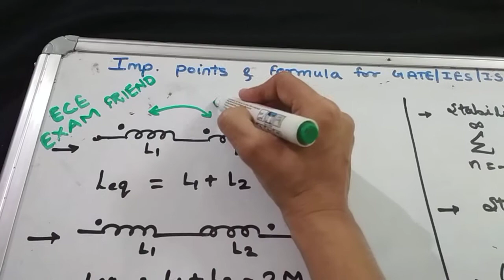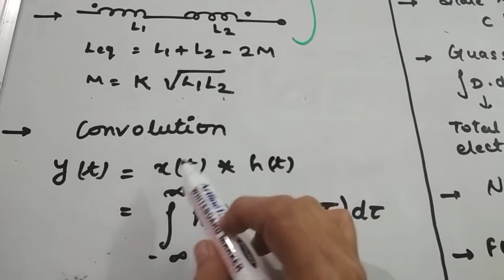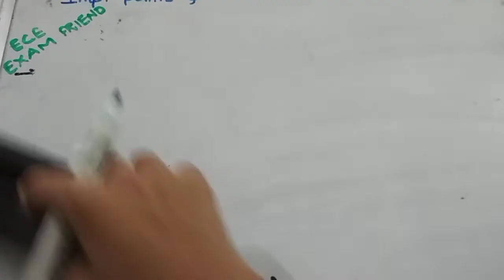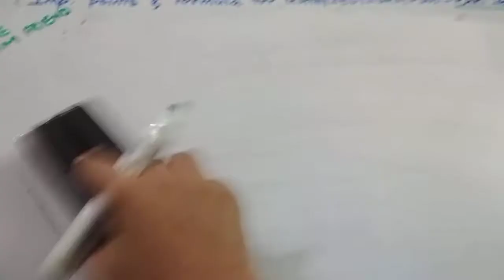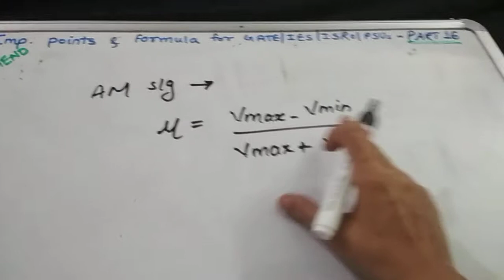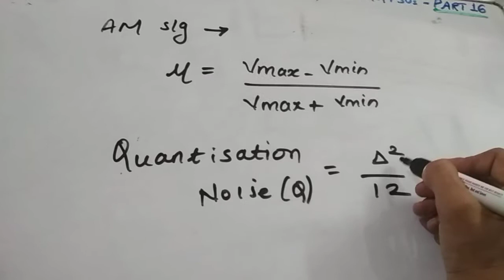Important points and formula for GATE IES ISRO BARC PSUs-Part 16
Important formula and points (all subjects) to remember before any competitive exam IES GATE ISRO BARC PSUs etc .
Tip: Make revision notes or watch this video again & again for perfect learning of points